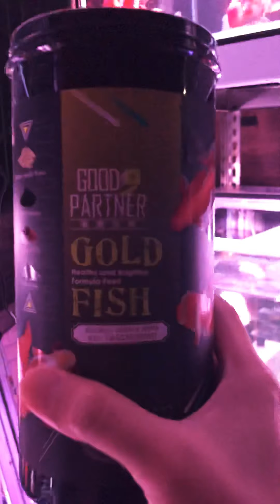108年愛魚坊水族聯展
10/19、10/20倒數2天，通通買2送1